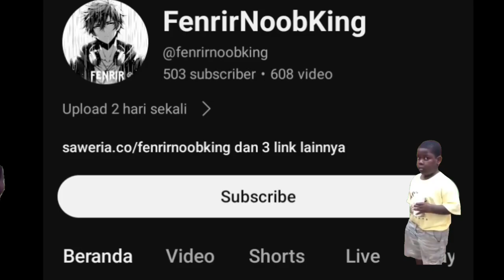Clint build tersakit | Lawan Lesley skin legend - Solo rank [Mobile Legends]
Buat beli kouta internet

1 Like = Support